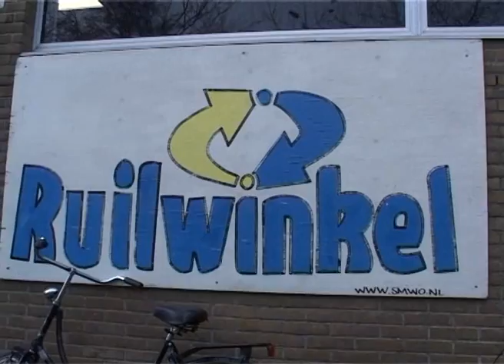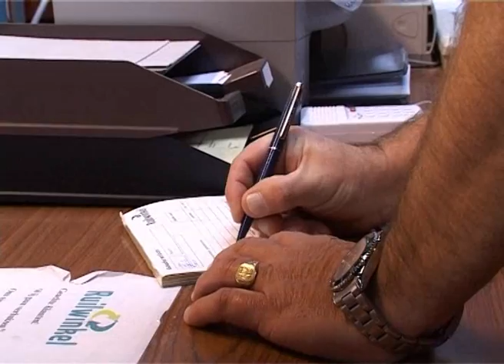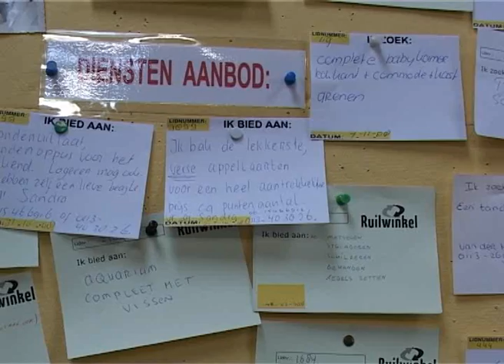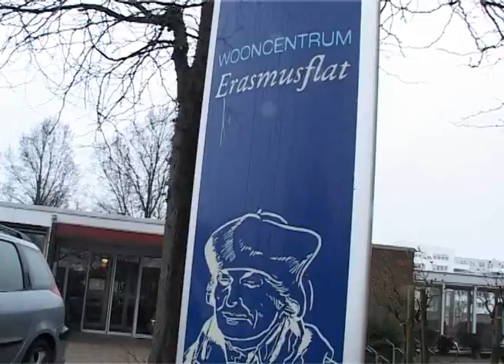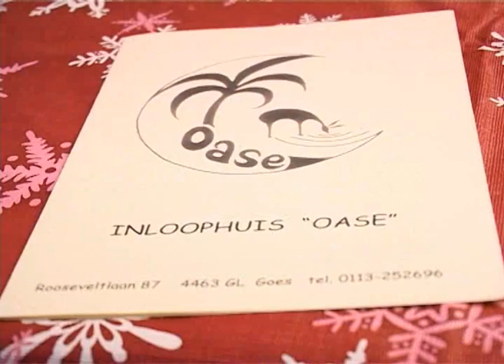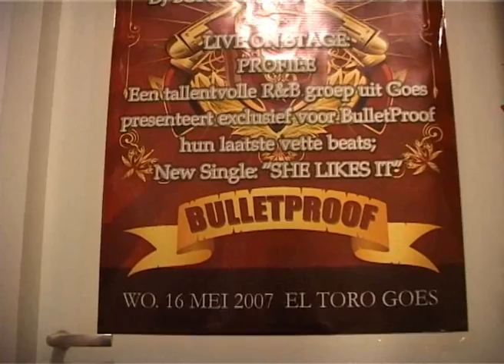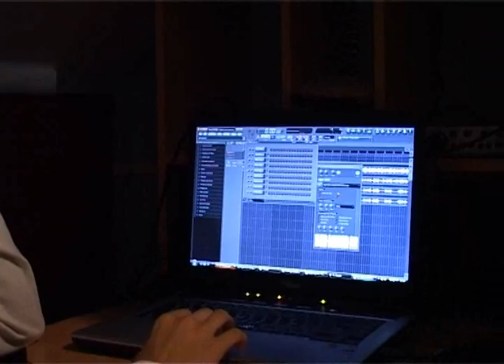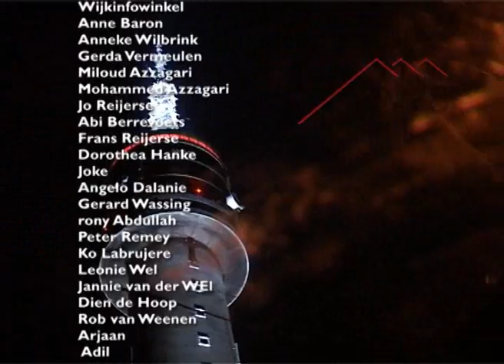goese polder wijkfilm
Een portret van actieve bewoners in de wijk de Goese Polder. Woningcorporatie RWS Goes heeft veel geinvesteerd in de vernieuwing van de wijk en ondersteunt diverse initiatieven. gemaakt door Sera Koolmees en Charlotte Post, Atrivé, 2009